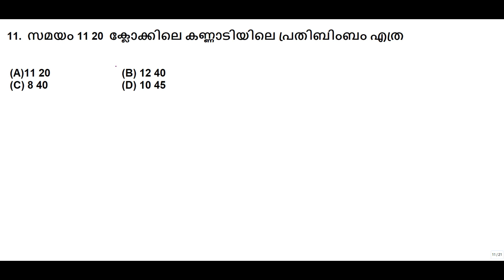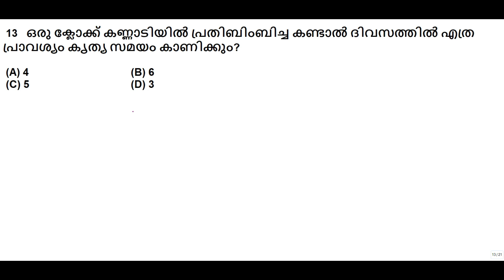CLOCK ||MATHS TOPIC CLASS || LDC || LGS || FIELD WORKER || POLICE ||FIREMAN || EXCISE